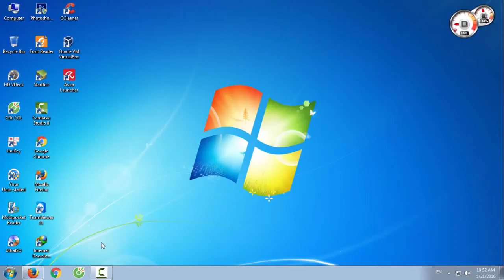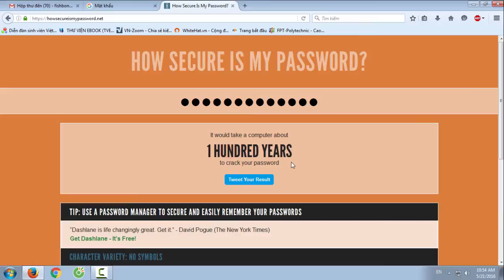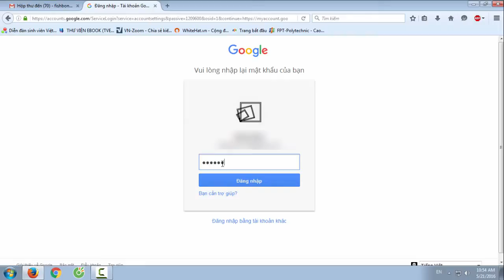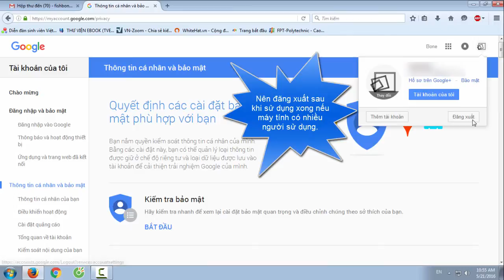Cách cài gmail an toàn chống bị hack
Lộ trình 3 khóa học thành chuyên gia an ninh mạng doanh nghiệp
1. Khóa AN NINH MẠNG CHO NGƯỜI MỚI BẮT ĐẦU
2. Khóa KIẾN THỨC CƠ BẢN VỀ AN NINH MẠNG
3. Khóa QUẢN TRỊ AN NINH MẠNG QUỐC TẾ CISCO CCNA